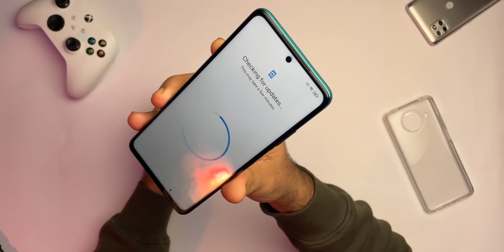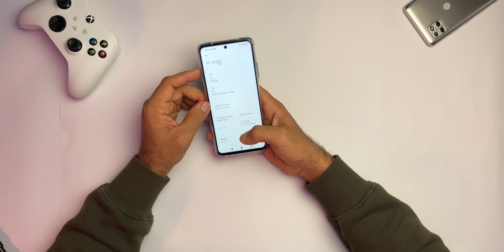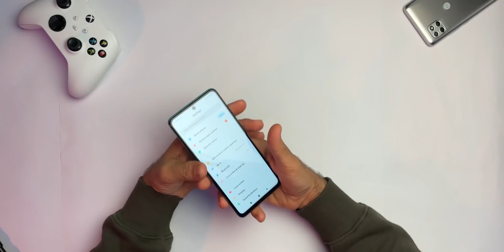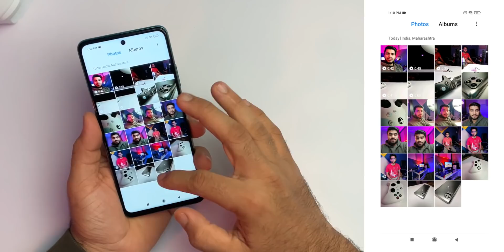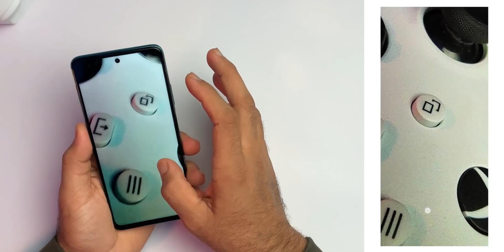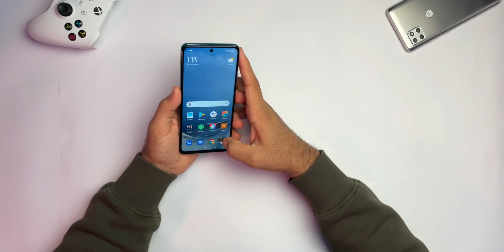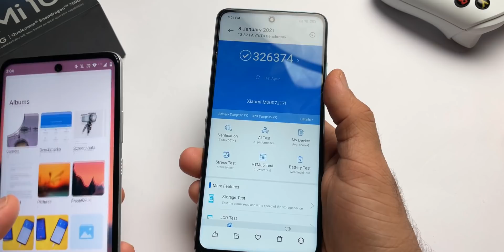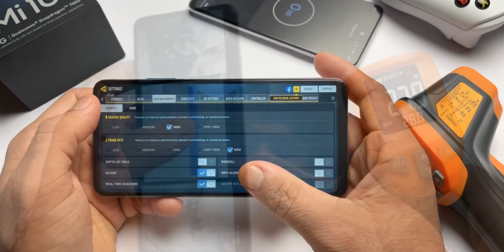Mi10i (5G) Unboxing - First Sale Unit | SD 750G | 108MP Camera | 120Hz Display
Are you looking for the best overall smartphone which will cost you around 20k but it is well balanced? I think this one has cracked the code. Mi10i will give heavy competition to MotoG5G since both have the same Snapdragon 750G and yes these phones support 5G. But the good part here is Mi10i comes with UFS 2.2 which super seh uppar fast and it packs with a 108MP Quad Camera setup with EIS support and a massive 6.67” FHD+ 120Hz display btw, I have played COD with heating test in this video so stick till the end.

VIDEO HIGHLIGHTS:
Mi10i Unboxing,
Mi10i  Hands-on and First Look,
Mi10i  Flipkart First Sale Unit Unboxing,
Mi10i  Camera Samples,
Mi10i  Camera Video Samples,
Mi10i COD Test,
Mi10i Heating Test,